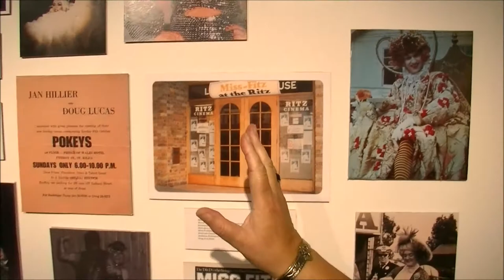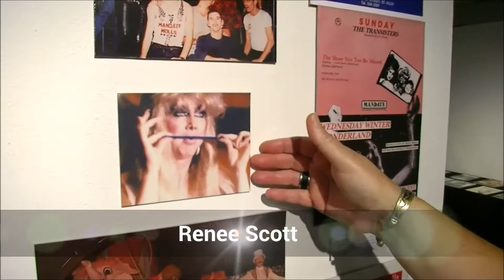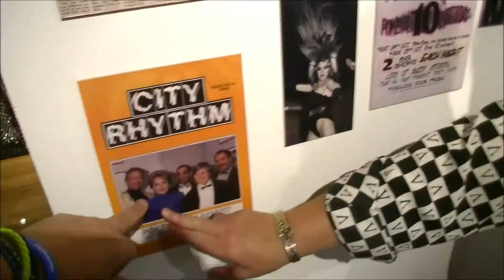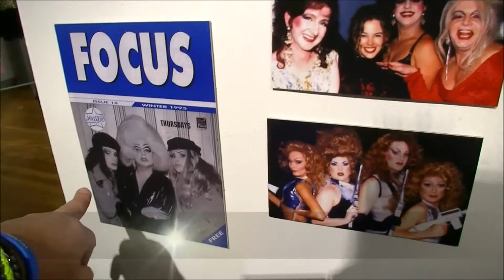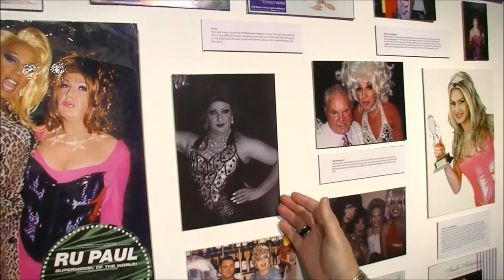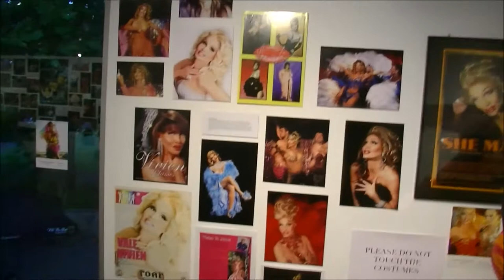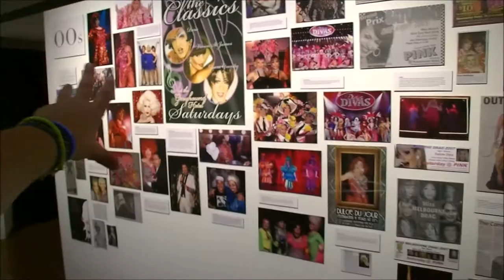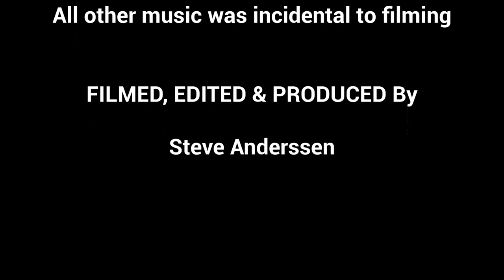What A Drag - The Exhibition #2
Linzi & Steve continue remembering the legends of drag and are joined by a few.